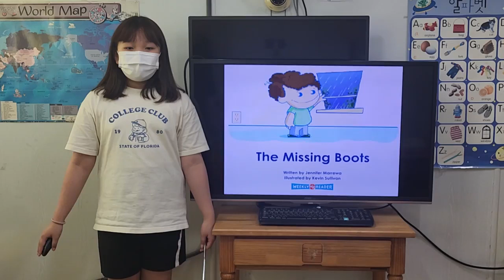차일드유 월드컵 228 EC 4 Passion The Missing Boots 이지민